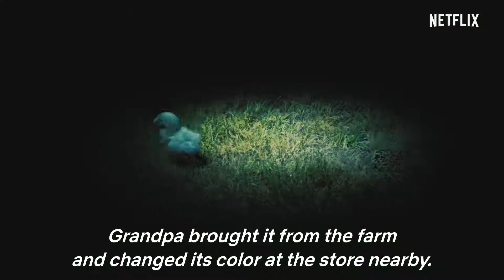Six Windows In The Desert Official Trailer Netflix Feb 27